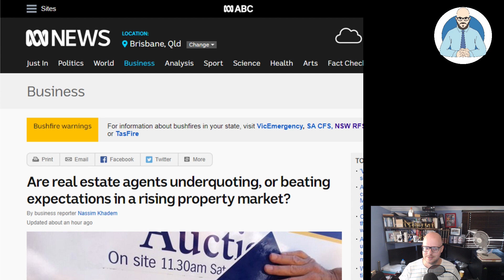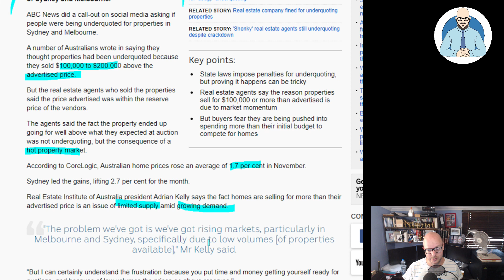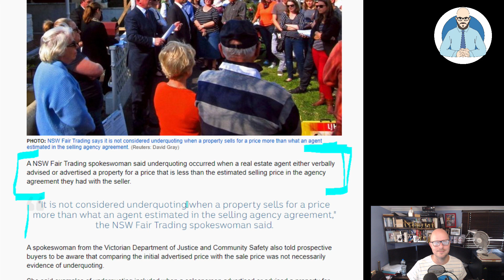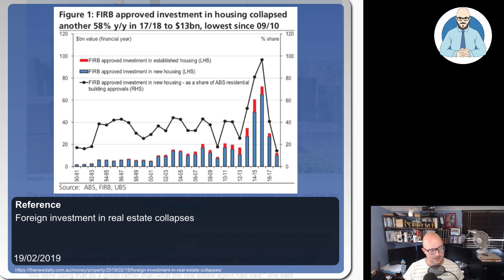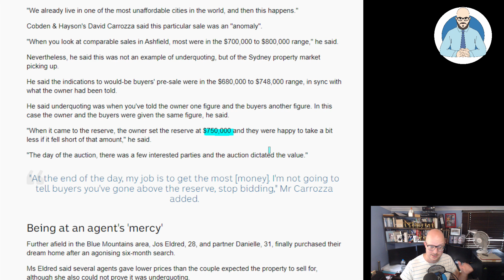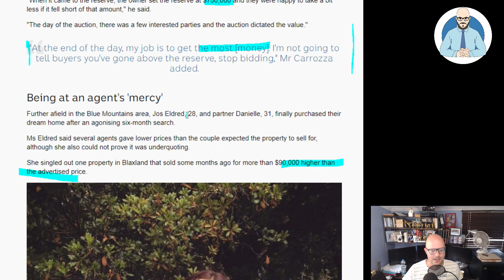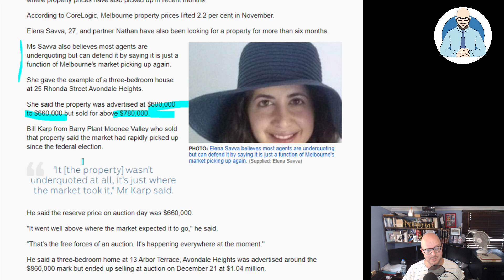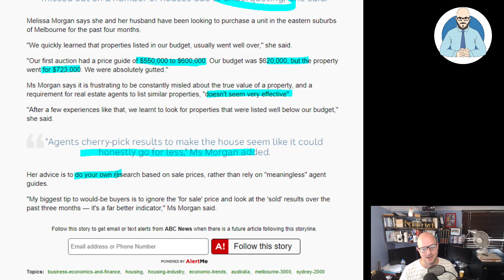Underquoting Real Estate Agents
People are calling on the government because they are surprised that agents don't act for buyers.

Why Buildings Stand Up
Why Buildings Fall Down Why Structures Fail
Great Streets
A Pattern Language

Heise Architecture
Our Architectural Practice.